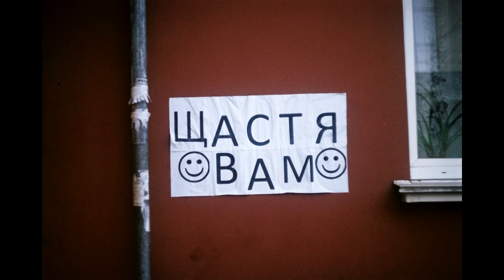Primo nollie 540 nerd double flip!Скейт-літак!(Igor Shtogryn)